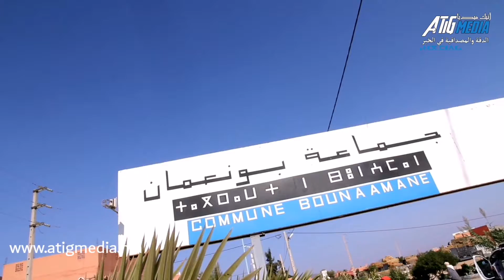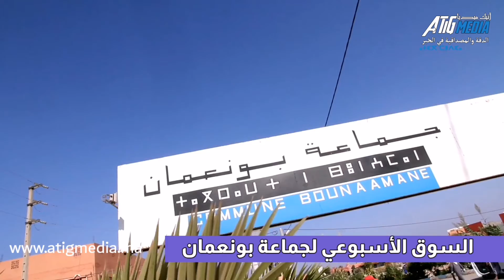مشاهد من السوق الأسبوعي لجماعة بونعمان - تيزنيت